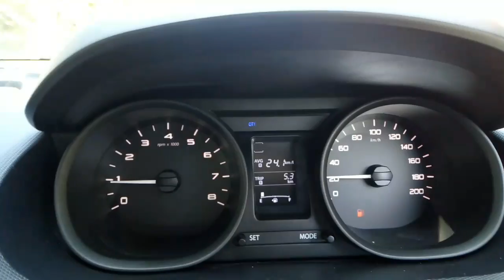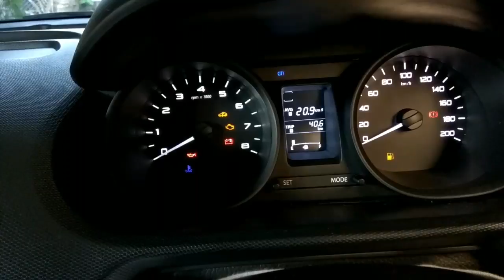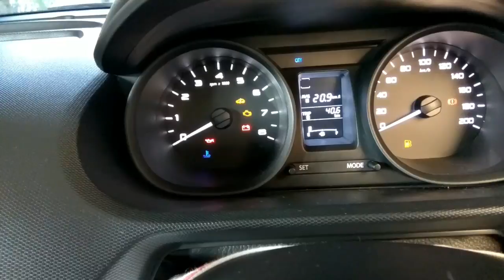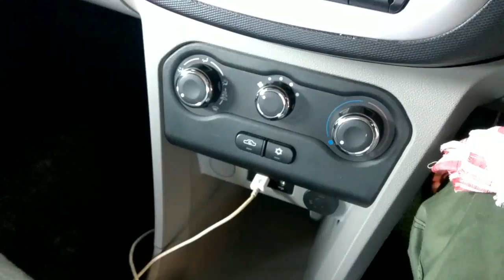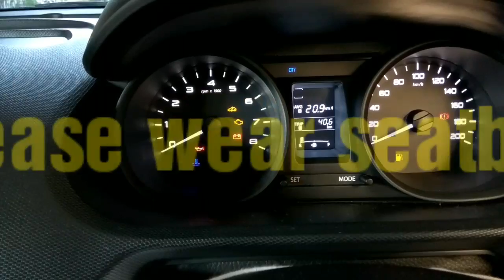How to drive a car for increase mileage || best driving style for better mileage